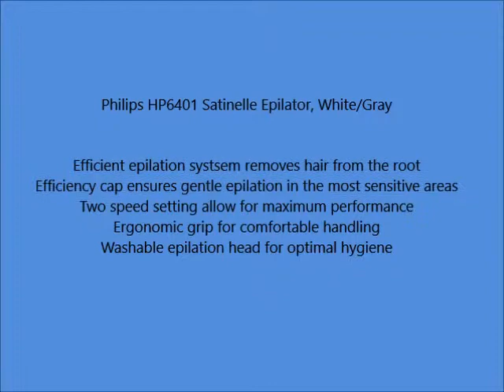Philips HP6401 Satinelle Epilator, White Gray